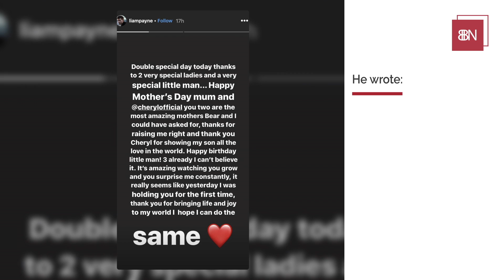Liam Payne Respects Cheryl